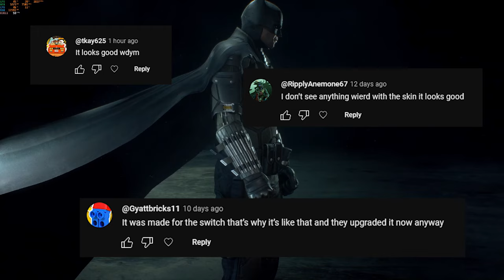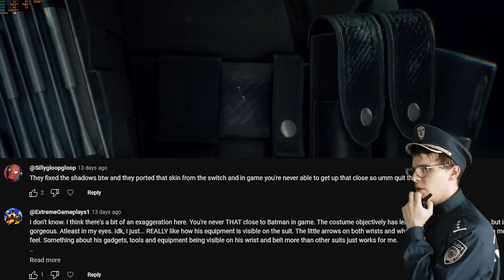BATMAN Arkham Knight Revisted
So I responded to some of your comments...
Should've posted this way sooner.

Thank you, guys, for all the support you have shown for my first 3 months on youtube, we almost hit 2k and I can't wait to see what's next.
All of you supported the channel through the Darkest Times of the Arkham Series, and For that I'm grateful.